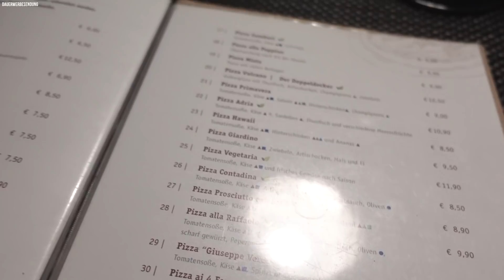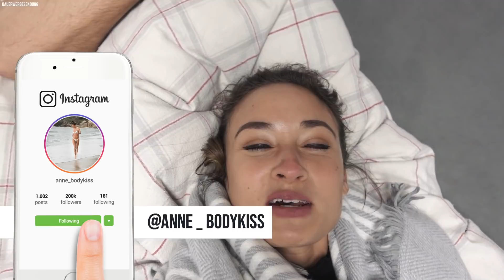Training während REGEL | Brüste geschrumpft? | My Fit&Food Week #3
Wie geht es mir mit meinen Brüsten, Pizza Eskalation und Training während der Regel sind heute unter anderem Thema in meinem Fitness & Food Vlog :)

Mein neues Buch**

Eure Anne

PUMA ist mein Hauptsponsor. Ich bin lediglich verpflichtet in Videos auf diesem Youtube-Kanal mit dem Fokus auf sportlichen Themen Puma Trainings-Bekleidung zu tragen. Ich bin völlig frei in der Auswahl dieser Bekleidungsstücke und in der inhaltlichen Gestaltung der Videos.